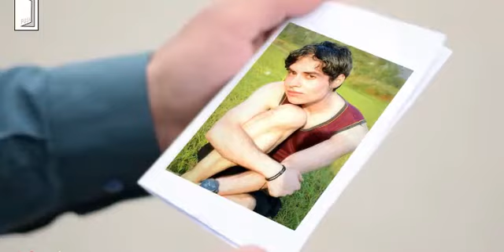pick pak killer msood hk fanny videos